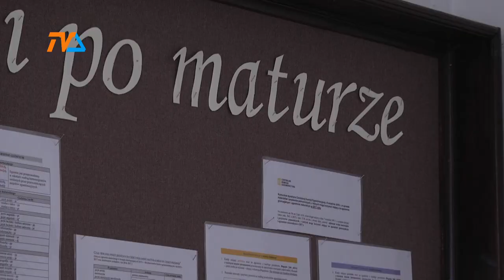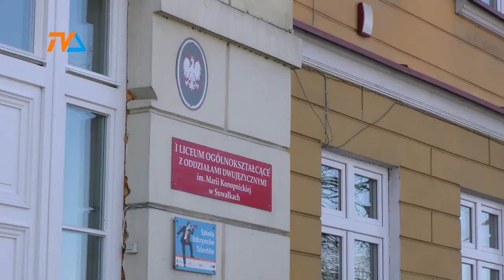Julita w świecie teatru. Sukces suwalskiej uczennicy |TVSUWAŁKI